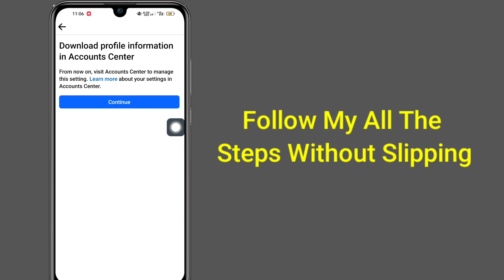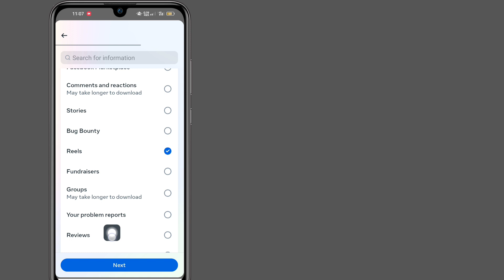How To Recover Deleted Reels Video on Facebook (New)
How To Recover Deleted Reels Video on Facebook (New) | How To Recover Reels Video on Facebook